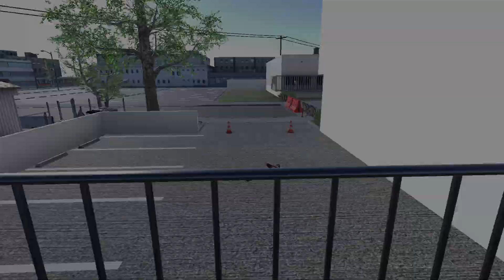Skater XL - Messing Around A Modded Map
Just pissing about with this. I'm enjoying this demo quite a bit.

If you want to do some modding stuff with Skater XL, a dude named Brodie FPS has a couple of videos on it.